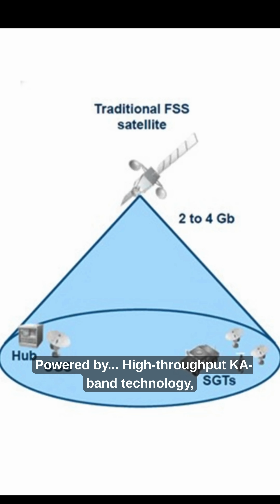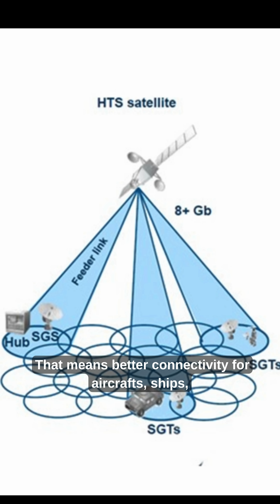ISRO just launched the heaviest satellite in space!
India has done it again!  ISRO’s powerful LVM3-M5 “Bahubali” rocket has successfully launched the heaviest Indian communication satellite ever GSAT-20 weighing 4,410 kg! This milestone mission boosts India’s high-speed broadband connectivity, maritime communication and showcases our advanced space technology to the world.

With over 48 Gbps Ka-band capacity, GSAT-20 will play a major role in Digital India and secure connectivity for ships, aircrafts and remote regions. This successful heavy-lift mission proves India’s growing dominance in the global space industry and earns praise from the Prime Minister.

Watch this video to understand how India is reshaping the space race and setting new benchmarks in rocket science and satellite innovation. Jai Hind!